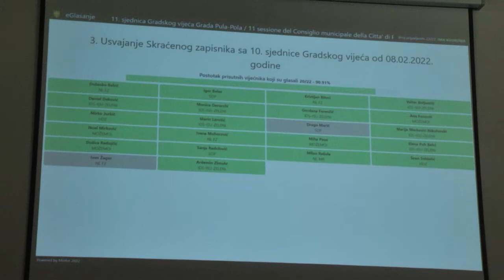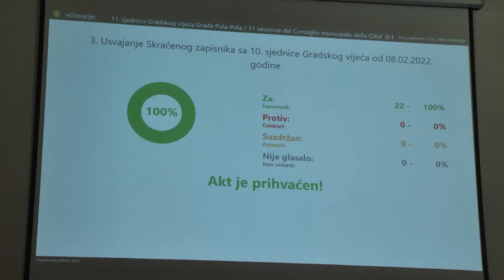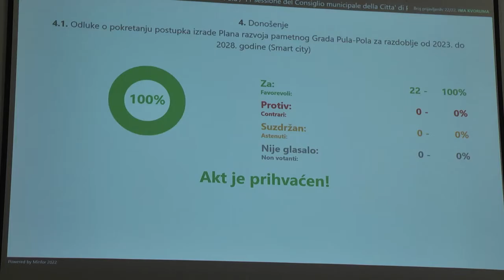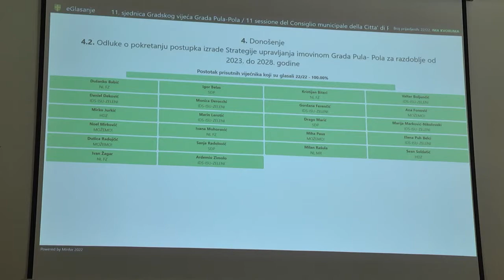Sjednica Gradskog Vijeća Grada Pule 16.03.2022. 2/3